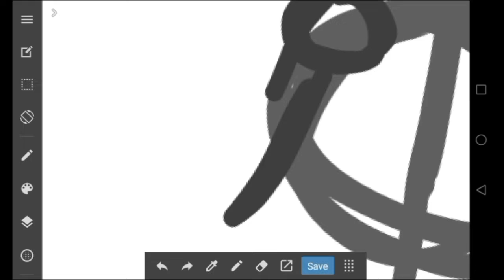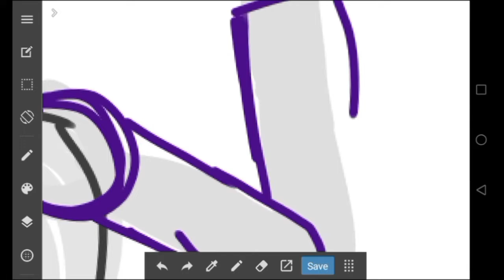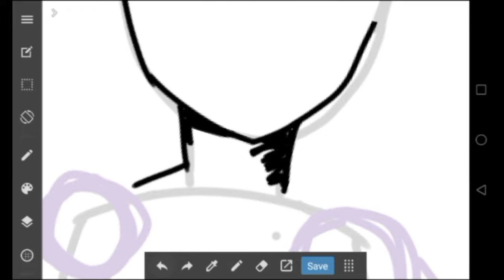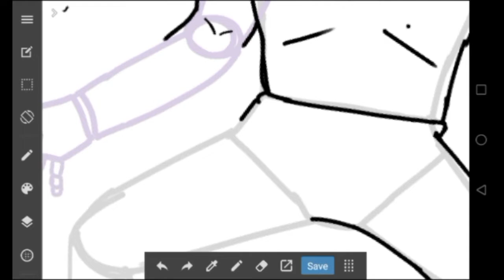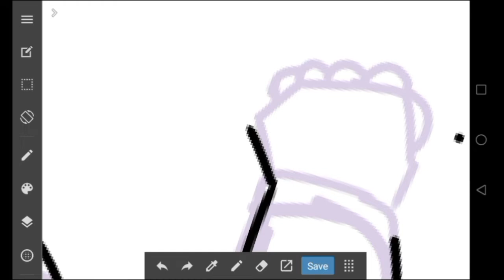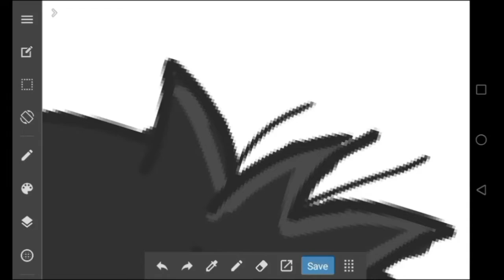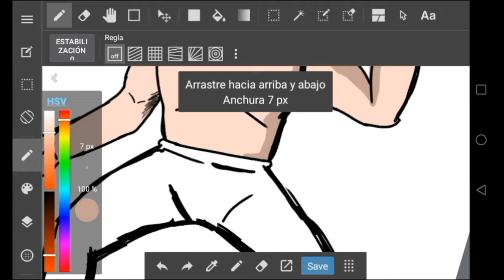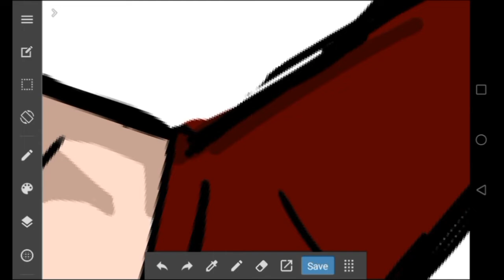🔴DIBUJANDO EL NUEVO DISEÑO DE “DREY SUZUKI" PERSONAJE DE MI SERIE!!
Hola amigos como están Espero que bien porque yo estoy de maravilla hoy Les traigo un video muy especial Les traigo un speedpaint de un personaje de mi serie super Warriors X, me refiero a Suzuki Drey espero que les guste bastante!! Quiero que la meta de hoy sea de 25 Likes, se que podemos Brothers!!